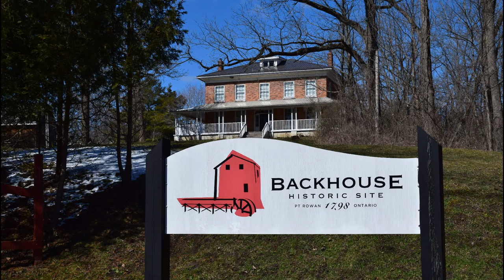Day Tripper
1920x1080 slideshow presentation.

An early spring visit to the Aylmer Wildlife Management Area, and to the Backhouse Historic Site and Port Rowan area, to say goodbye to the tundra swans and sandhill cranes as they head north to their breeding grounds. You too can make your way back home when you learn to fly . . . ( Foo Fighters musical allusion, rest in peace, Taylor Hawkins.)